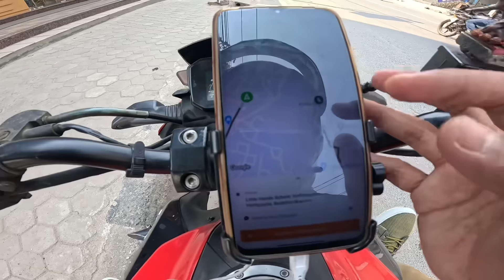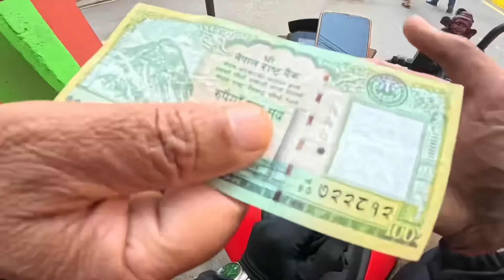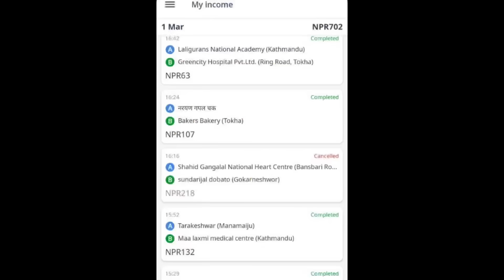Wrong Location ले धोखा दियो 😭। 5 घन्टा 30 मिनेटको कमाई 1500 भन्दा माथी। How ? Pathao Tricks Video